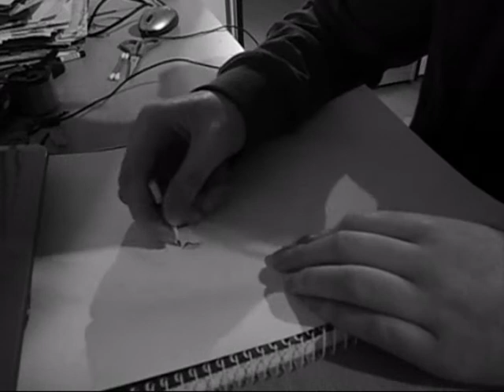Let's draw Reita-sama (the GazettE).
I finally managed to get a result which I actually like. o.o'